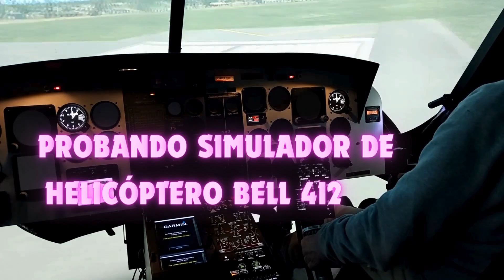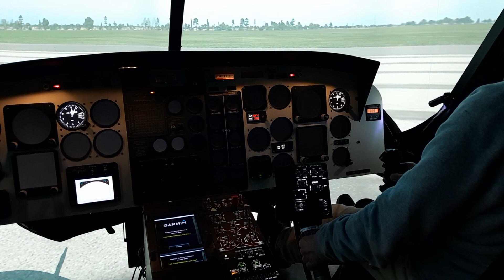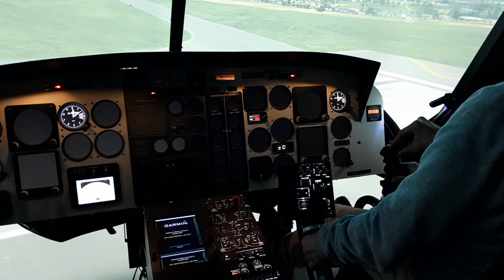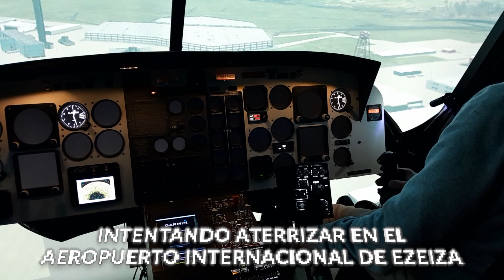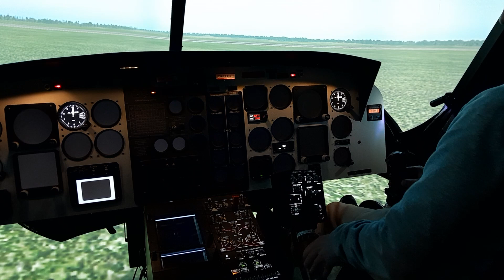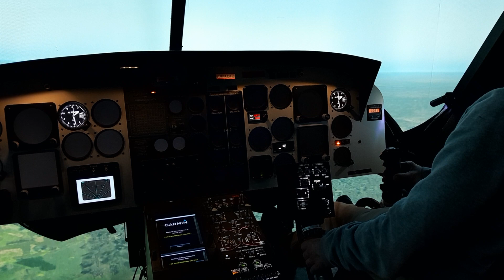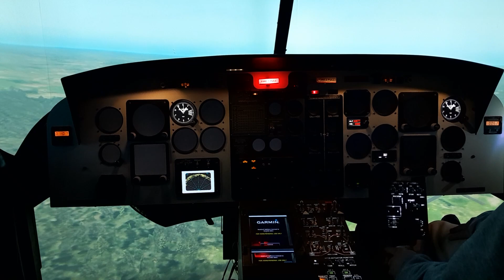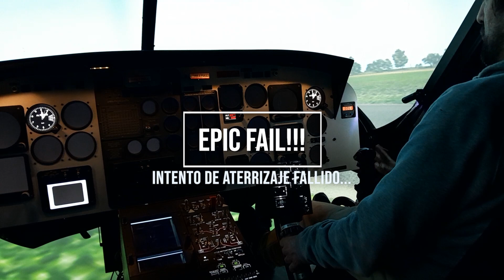Probando simulador de helicóptero Bell 412 en JASFLY S.A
Esto fue cuando hace poco volví a realizar una visita a las instalaciones de JASFLY S.A, una empresa radicada en la localidad de La Plata que posee una amplia flota de helicópteros dedicados sobre todo al traslado de brigadistas y al combate de incendios forestales, aunque también realizan vuelos ejecutivos, trabajos de filmación aérea y demás. En esta oportunidad les muestro cuando volé el simulador de un helicóptero Bell 412, para que vean lo complicado que es volar un helicóptero...

Gracias a la gente de JASFLY S.A por la hermosa experiencia y por la buena onda que tienen siempre conmigo...

Si querés colaborar con el canal haciendo un aporte voluntario, podés hacerlo acá:

Ivan Federico Kustin
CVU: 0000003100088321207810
Alias: andes.apuro.angus.mp
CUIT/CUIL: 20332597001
Mercado Pago

Todo aporte es bienvenido para quien gusta de mi contenido y desea colaborar económicamente con el canal

Es rápido, sencillo y gratis, y me ayudan a seguir creciendo y a poder cada día realizar mejor contenido